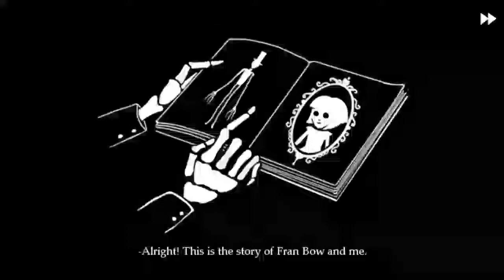Fran Bow Chapter 3+4:Full Walkthrough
I'm sorry that I accidentally "recorded" the whole chapter 4 in the game, I'm also lazy so I can't separate anymore, please understand.